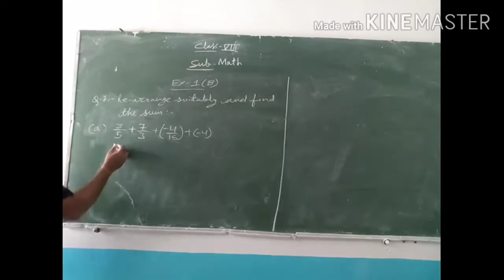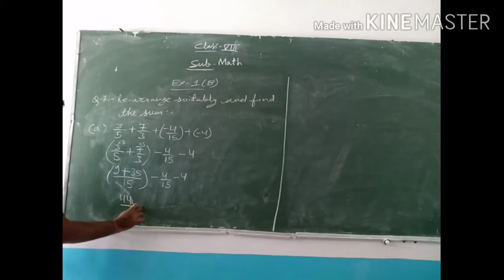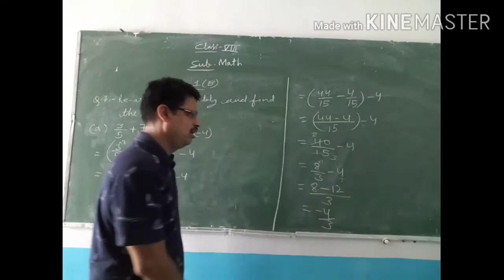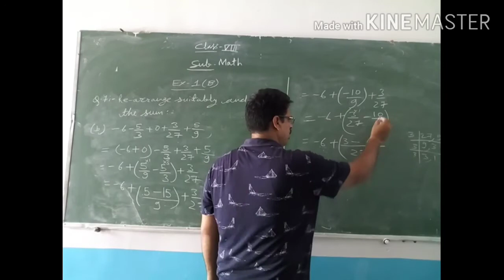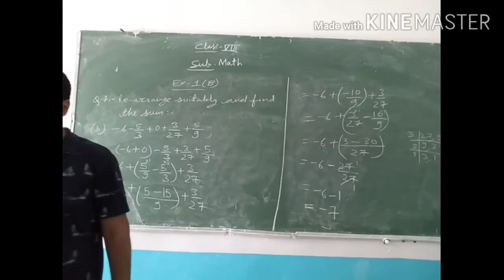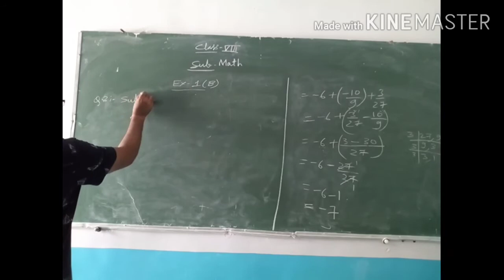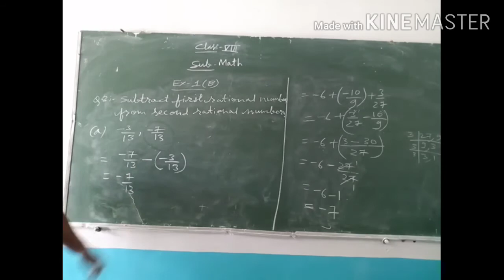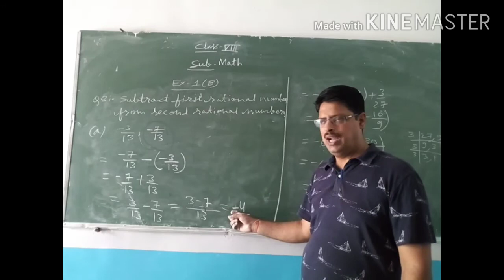8th class mathematics (Ex.-1(B)) part 8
Ex.-1(B)